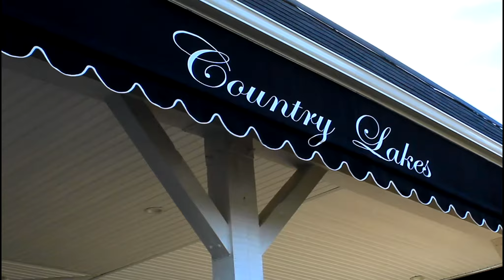2019 Wedding Highlight Reel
Thank you to all the couples and to everyone else who referred us for their wedding day. J Sabol Entertainment is truly blessed to have been apart of your special day. 2019 was my first year working as a wedding videographer. Because of this job, I've met a lot of nice people, experienced beautiful venues, and learned new ways to grow in this profession. Every day, I am grateful to be employed at JSE.